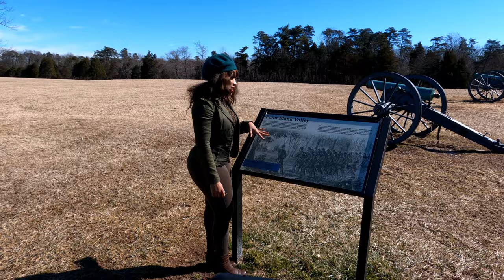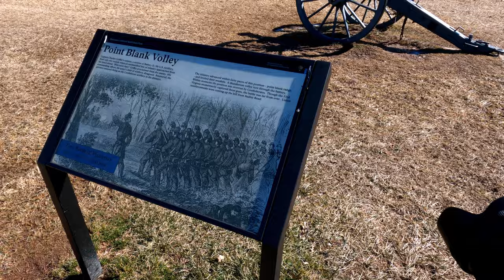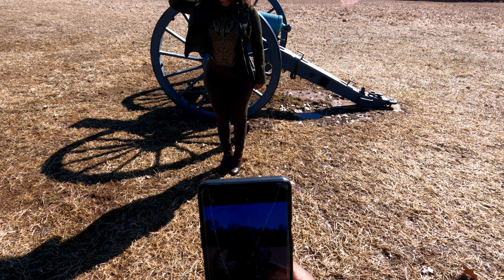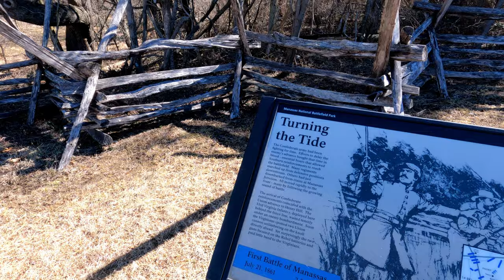VLOG / MILITARY THEME PHOTO SHOOT IDEAS / BEHIND THE SCENES / GOPRO HERO 9.